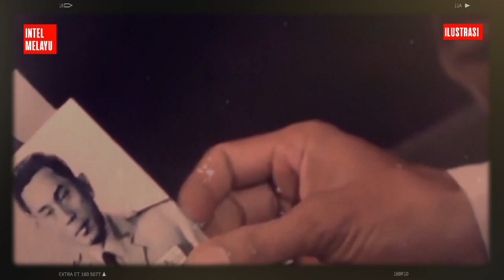Cerita Penyusupan Biro Khusus PKI ke Tubuh AURI dan Kepolisian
Selain coba mempengaruhi TNI AD dan TNI AL, Biro Khusus juga menggarap TNI Angkatan Udara yang ketika itu masih bernama AURI. Biro Khusus PKI juga coba menyusup ke tubuh Angkatan Kepolisian atau sekarang bernama Polri.

Mengutip buku,"Gerakan 30 September Pemberontakan Partai Komunis Indonesia, Latar Belakang, Aksi dan Penumpasannya,"  yang disusun Sekretariat Negara Republik Indonesia, penyusupan ke tubuh TNI  Angkatan Udara pertama kali dilakukan atas peran Rachmat Kusumobroto. Diceritakan dalam buku tersebut, Rachmat Kusumobroto, seorang tokoh PKI, pada tahun 1946 kembali ke Indonesia dari Negeri Belanda dan bekerja di Kementerian Pertahanan Bagian Intelijen.

Waktu itu kementerian tersebut dipimpin oleh Amir Sjarifuddin. Rachmat Kusumobroto dalam upaya pengembangan selanjutnya berhasil menghubungi Komodor Udara Siswadi yang waktu itu menjabat sebagai Kepala Bagian Intelijen Markas Besar Angkatan Udara (MBAU).

Setahun kemudian dia sempat berkenalan dengan Kolonel Udara Sudiono yang beberapa tahun kemudian menggantikan Komodor Udara Siswadi sebagai Kepala Bagian Intelijen Markas Besar Angkatan Udara. Sejak itulah dia mulai membina kedua perwira AURI tersebut untuk menyebarluaskan pengaruh PKI di kalangan AURI.

Menurut buku," Gerakan 30 September Pemberontakan Partai Komunis Indonesia,"di antara perwira-perwira AURI lainnya yang berhasil dibina PKI adalah Letkol Udara Heru Atmodjo dan Mayor Udara Sujono. Letkol Udara Heru Atmodjo, berhasil menduduki jabatan penting di AURI menggantikan Kolonel Udara Sudiono sebagai Kabag Intel Markas Besar Angkatan Udara. PKI berhasil mengembangkan pengaruhnya atas sikap-sikap Men/Pangau Laksdya Udara Omar Dhani yang juga sudah mulai dihubungi oleh Bono melalui Letkol Udara Heru Atmodjo.

Keberhasilan pembinaan PKI tersebut, menyebabkan sikap Men/Pangau Laksdya Udara Omar Dhani bernada menguntungkan PKI. Sementara penyusupan kedalam Angkatan Kepolisian Republik Indonesia (AKRI) dilakukan oleh tokoh Biro Khusus Central yaitu Pono dan Hamim. Di antara sekian banyak perwira Kepolisian yang berhasil dibina oleh Biro Khusus PKI adalah Brigjen Polisi Soetarto, yang pada saat meletusnya perang kemerdekaan menjabat Wakil Kepala Polisi Kutoarjo.

Dia juga telah berhasil menduduki beberapa jabatan penting di lingkungan Kepolisian dan kemudian berhasil pula menjadi anggota Dewan Pertimbangan Agung (DPA) serta berhasil menduduki jabatan Kepala Staf Badan Pusat Intelijen (BPI) yang dipimpin oleh Soebandrio salah seorang Wakil Perdana Menteri merangkap Menteri Luar Negeri.

Brigjen Polisi Soetarto sudah sejak semula tertarik dengan paham Marxisme-Leninisme, yaitu sejak menjadi anggota Laskar Pesindo dan Ketua Partai Buruh Kutoarjo. Setelah menjadi anggota DPA, dia berhasil mengembangkan hubungannya dengan tokoh-tokoh PKI, seperti DN Aidit, MH Lukman, dan Njoto. PKI berhasil pula menggarap perwira-perwira Kepolisian lainnya, antara lain Komisaris Besar Polisi (Kombes Polisi) Imam Supoyo dan Ajun Komisaris Besar Polisi (AKBP) Anwas Tanuamidjaja.

Upaya PKI untuk mempengaruhi dan melemahkan ABRI  yang dilakukan oleh petugas-petugas Biro Khusus PKI telah berhasil mempengaruhi sejumlah perwira ABRI sehingga menjadi simpatisan dan pendukung PKI. Anggota-anggota ABRI yang berhasil dibina PKI, sebagian di antaranya adalah mereka yang sejak semula sudah bersimpati dan berhaluan Marxisme-Leninisme oleh PKI disebut sebagai perwira-perwira yang berpikiran maju.

PKI juga melakukan penyusupan ke dalam jajaran aparatur negara lainnya. Dalam Kabinet Kerja IV yang terbentuk dalam bulan November 1963, tokoh CC PKI Nyoto diangkat sebagai Menteri Negara yang diperbantukan pada Presidium Kabinet, dengan tugas membantu Presiden Soekarno dan  Soebandrio. Nyoto berhasil dikenal oleh Presiden Soekarno. Bahkan  Nyoto dipercaya menyusun pidato Presiden Soekarno tanggal 17 Agustus 1965.